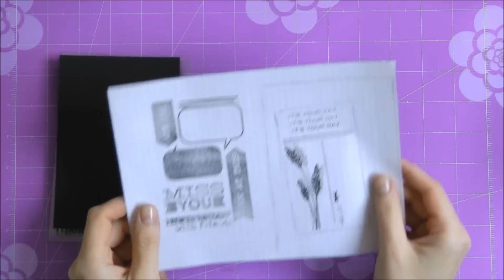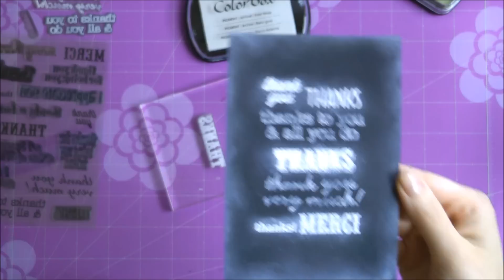Листівка. Дошка із імітацією крейдового напису.